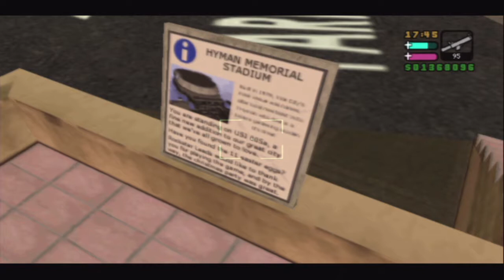Grand Theft Auto: Vice City Stories #12 | "Kill Phil Part 2" (100% Playthrough)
After several months, I'm back to bring you some Vice City Stories gameplay. I decided to film this episode with Rollo, as I found that my videos are more interesting when I have a conversation with someone. Hopefully I can be better at making interesting videos on my own some day!